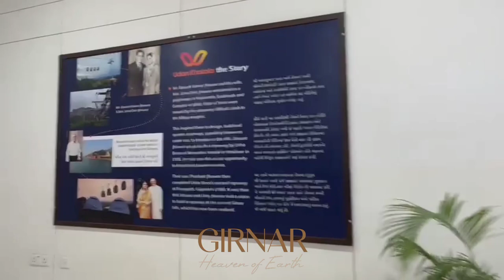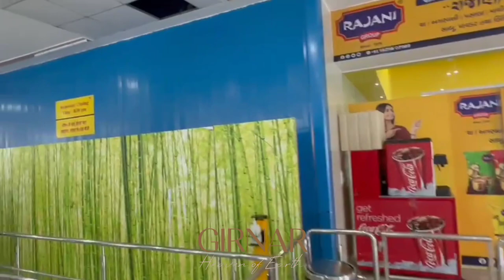Girnar Traveling Vlog.⛰️🚗